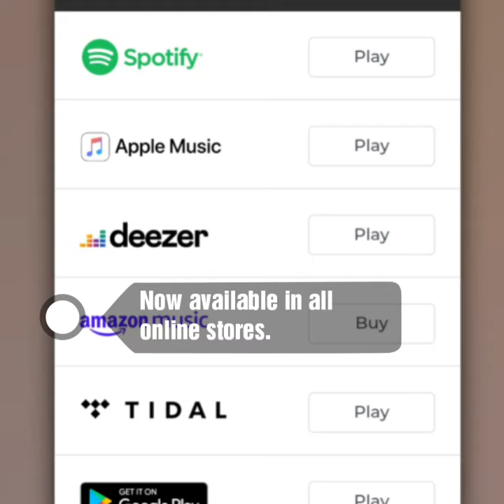Best A ft Qhosha Ngokwenzakwakhe - Osozimali remix (promo clip)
Full audio available in all digital stores